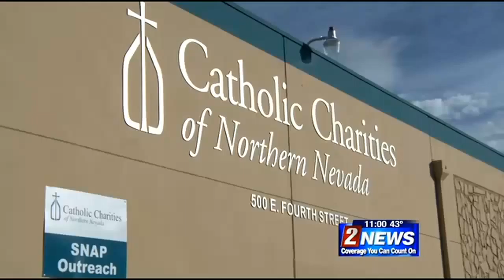11/11 - 11pm - Local Non-Profits Asking For Community Donations